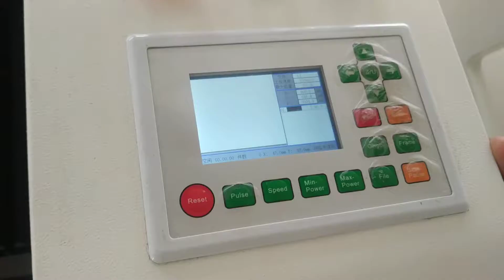Gweike Laser cutting machine cut Asbestos wood